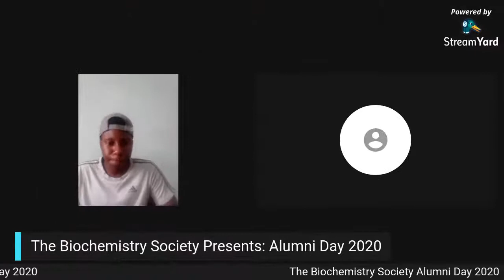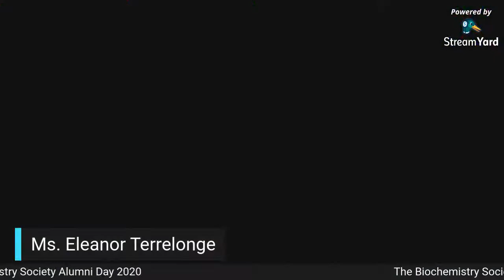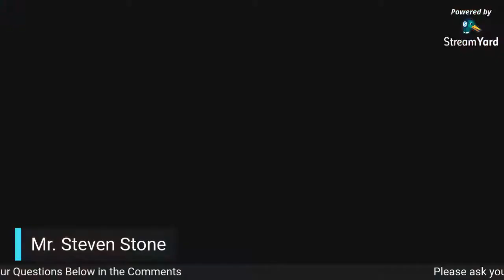The Biochemistry Society's Alumni Day 2020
This meeting serves to showcase persons who have completed their degree in the Biochemistry Department (majors: Biochemistry, Biotechnology and Microbiology) and are or have worked in the field. They will be introducing themselves, talk about their experiences as a student and in their professional careers.
 By doing this we hope that you will have a greater understanding of what the work place would be like, what institutions you can for and the many opportunities that your degree can afford you.

live viewers will be allowed to ask the presenters question and share their concerns about the topic via the comment sections.